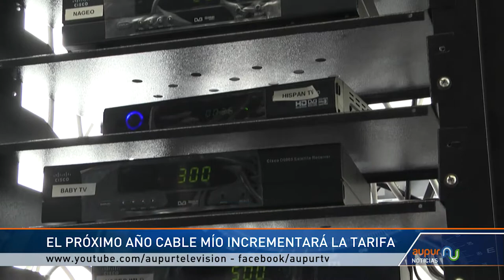Habrán incrementos en el servicio de televisión para los suscriptores de Cable Mío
Debido a los altos costos de las programadoras y los impuestos por compensación que se pagan a la Autoridad Nacional de Televisión y el IVA habrá un incremento en la tarifa del servicio de Cable Mío a partir de enero del 2018